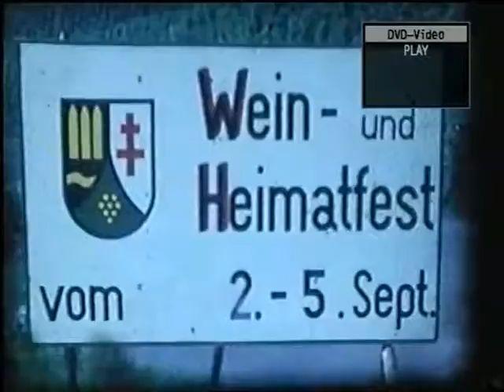Bremm Mosel Weinbau um das Kloster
Bremm in den 70er Jahren